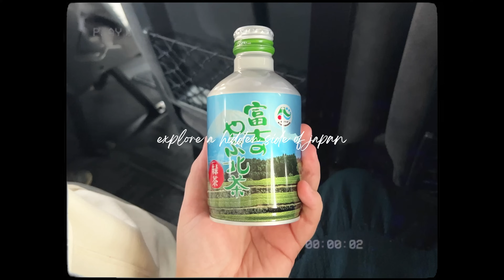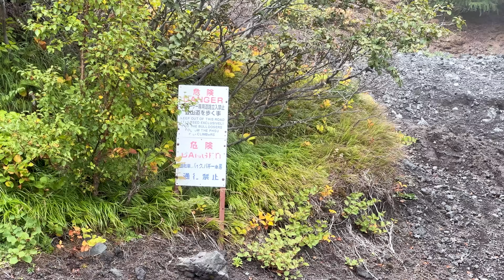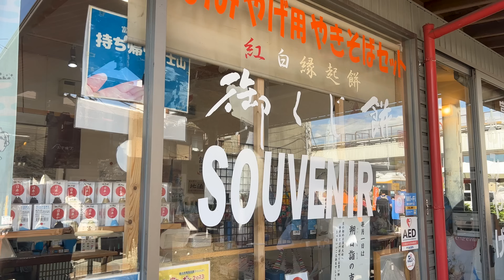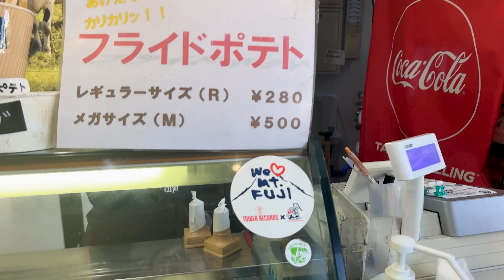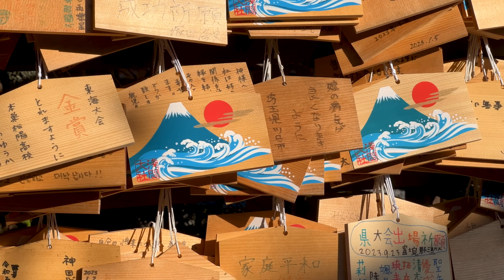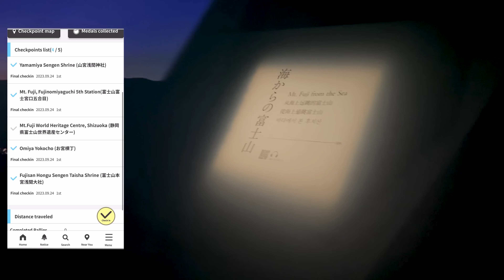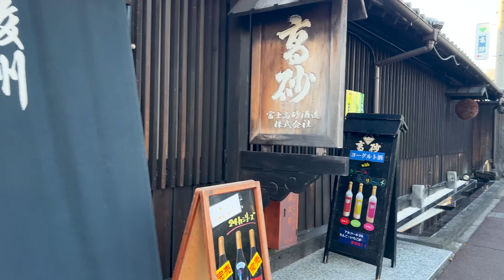HIDDEN JAPAN | the best Mt. Fuji day trip spot NOBODY KNOWS ABOUT! 🗻 fujinomiya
I can't believe I've never been here before 😳 I've lived in Tokyo for over 3 years now and I'm always desperate for a hidden spot to visit that is easy to get to but isn't packed with tourists...and this is definitely it 🥰

Thank you so much to the city of Fujinomiya, Shizuoka for inviting me out to participate in their taxi tour around town!  Fujinomiya is easily accessible from Tokyo, just take the Kodama bullet train to Shin-Fuji Station about an hour away. If your reserve a taxi tour, you can hop in your reserved taxi and see the best spots of the city without having to plan or worry about making buses or anything (public transportation in rural areas can be difficult...) 🥸

Ngl I am getting tired of the typical Mt. Fuji spots...I went to Kawaguchiko recently and it was so packed with tourists that it was difficult to enjoy some spots. Fujinomiya really is still a hidden destination, and all the content you see in this video was filmed on a Sunday!! I really didn't try to not get people in the shots or anything by the way, this is just how it is 😇 Amazing!!

Even without this being sponsored I would say that taxi tours are definitely the best way to see rural Japan! I've said a lot that cars are the best way to see rural Japan, but driving here can be stressful if you don't know Japanese and it's easy to take a wrong turn. Taxi tours have the route planned in advance (and you can make requests!) and you will have a local taking you to the best spots 💛

🚖My Fujinomiya Taxi Tour Itinerary 🚖
Shin-Fuji Station → Yume no Ohashi Bridge → Yamamiya Sengen Shrine → (Mt. Fuji Fujinomiya 5th Station Trailhead → Omiya Yokocho → Fujisan Hongu Sengen Taisha Shrine → Mt. Fuji World Heritage Centre → Fuji Takasago Sake Brewery

What do you think, would you take a taxi tour? Let me know down below in the comments!

NATIONWIDE PASS (most popular, allows travel on JR trains across Japan

main instagram: @allisintokyo
study instagram: @allistudy

VISIT HIDDEN JAPAN | 🙊 I found the best Mt. Fuji day trip spot NOBODY KNOWS ABOUT! |   Fujinomiya 🗻